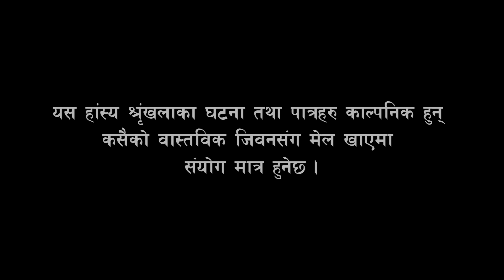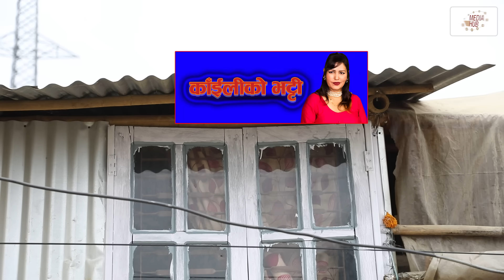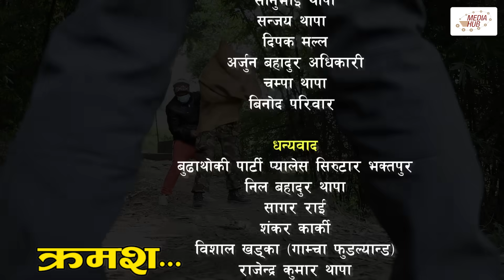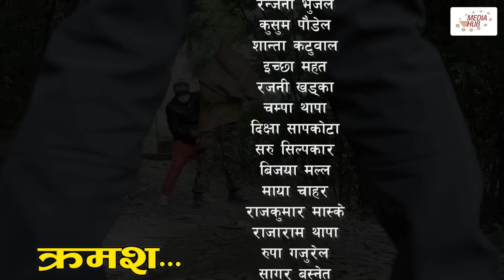Ulto Sulto | उल्टो सुल्टो | Ep -268 | 16 Dec, 2023 | Rabi Dangol, Baldip | Nepali Comedy | Media Hub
Ulto Sulto is one of the latest comedy serial programs of Media Hub Pvt.Ltd. It is Published every Saturday on Media Hub Official Channel  at 6:450 PM. This show is produced by Media Hub Pvt. Ltd. Lazimpat, Kathmandu.

Episode : 268

Published Date : 16 Dec, 2023, 8:30 PM

Production Advisor
Som Dhital

Executive Producer
Baldip Rai

Director
Rabi Dangol

Writer
Rabi Dangol
Uma Kanta Sapkota

Editor
Rabin Bhatta
Ashok Chaudhary
Sarita Gautam

Dibash Humagain

Graphics
Aman Maharzan

Production Management
Basanta Tamang

Camera
Sagar Khadka

Makeup
Bishworam KC
Yadav Thapa

Sailendra Simkhada

Music/Singer
Tanka Budhathoki

Artists
Rabi Dangol
Shree Thapa
Baldip Rai
Mukesh Hamal
Manoj Tamang
Nisha Pakhrin
Rakshya Guragain
Mina Lama
Sabin Shakya
Uddhav Raj Giri
Sushila Niraula

& More